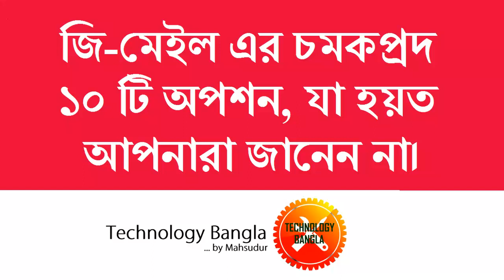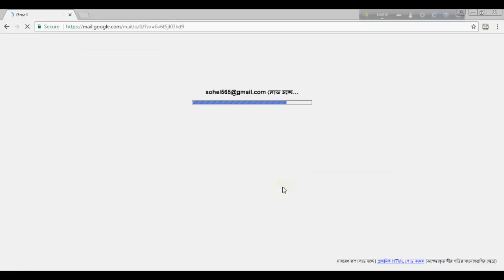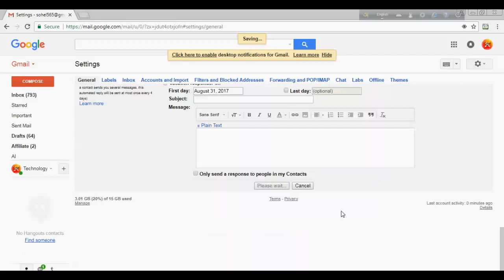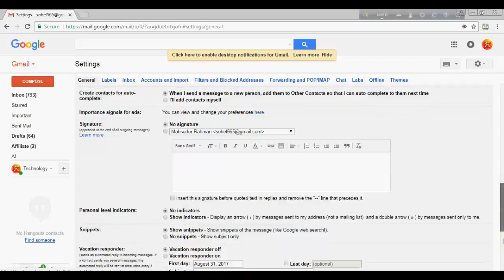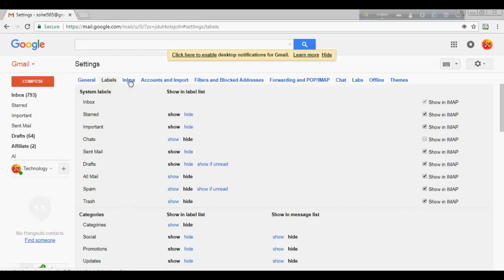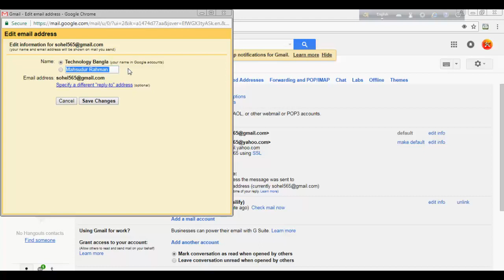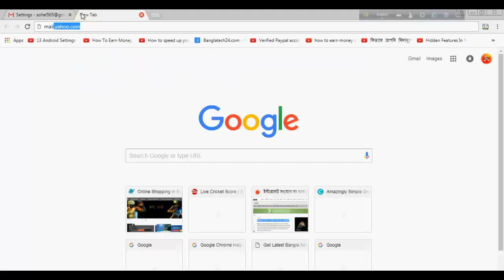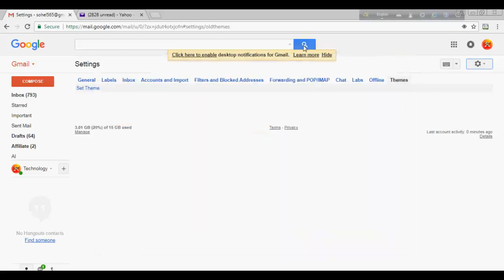জি-মেইলের ১০ টি চমকপ্রদ অপশন, যা হইতো আপনি জানেন না।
10 amazing features of gmail, that may you don;t know.